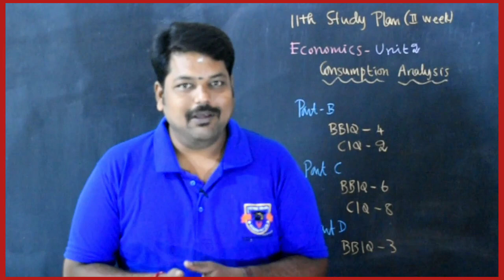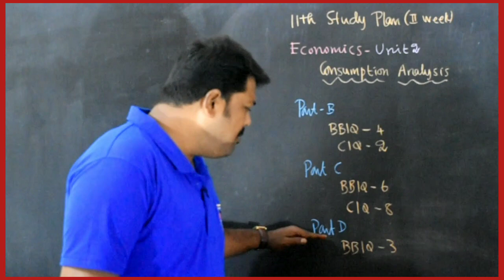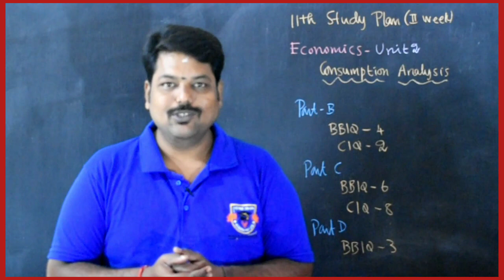11TH STUDY PLAN 2021| ECONOMICS UNIT 2 IMPORTANT QUESTIONS & PDF | NEW KALVI THOLAIKATCHI SYLLABUS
11TH STUDY PLAN 2021| ECONOMICS UNIT 2 IMPORTANT QUESTIONS & PDF | NEW KALVI THOLAIKATCHI SYLLABUS